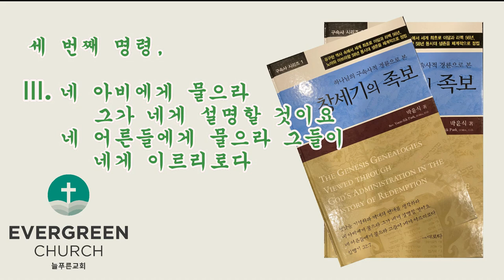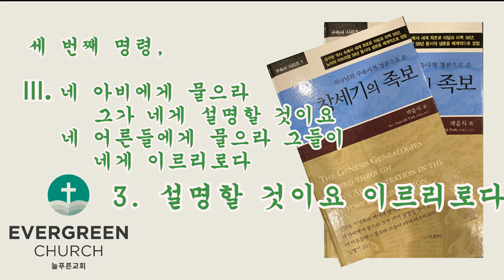'창세기의 족보' (제1장)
하나님의 구속사적 경륜으로 본 '창세기의 족보' (제1장)

저자 서문 (0:58)
제 1 장 역대의 연대를 생각하라 (8:00)
     Ⅰ. 옛날을 기억하라
         1. 하나님의 구원 역사로서의 옛날
         2. 기억하라
     Ⅱ. 역대의 연대를 생각하라 (22:01)
         1. 역대의 연대
         2. 생각하라
    Ⅲ. 네 아비에게 물으라 그가 네게 설명할 것이요 네 어름들에게 물으라 그들이 네게 이르리로다 (26:03)
         1. 네 아비와 어른들
         2. 물으라
         3. 설명할 것이요 이르리로다
         4. 법고창신의 정신으로